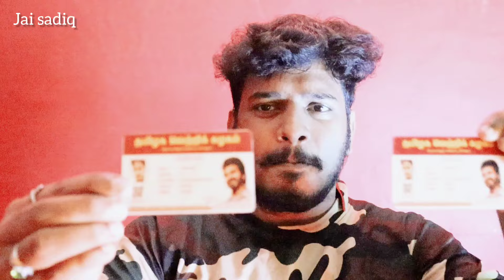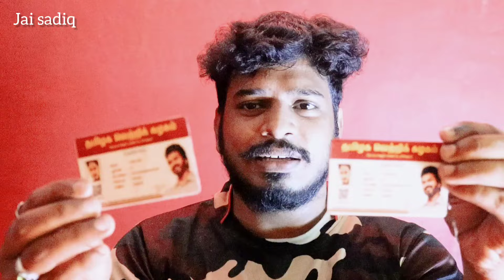🔥Thalapathi vijay anna & my cinema entry if I get opportunity (T.v.k) 2026 member 🔥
I want meet vijay anna once in my life & I want to work with cinema feild soon if I get any opportunity.
Instagram I'd: jai sadiq 03